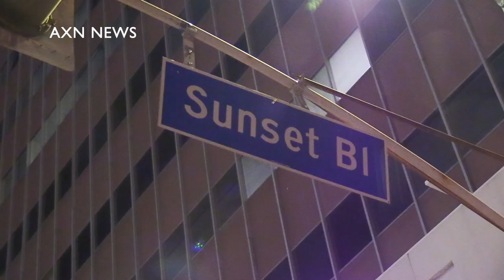BEST FOOTAGE TONY FERGUSON ARRESTED | ARREST VIDEO FOOTAGE DUI CRASH ACCIDENT 05/07/23 LOS ANGELES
05/07/23
UFC MMA fighter Tony Ferguson was involved in a traffic collision in Hollywood, CA early Sunday morning at around 1:45 AM.
Ferguson was arrested on suspicion of DUI by LAPD.
Witnesses on scene reported a large newer truck crash into a couple parked cars on Wilcox Ave just south of Sunset Blvd. The truck crashed into the vehicles and ended up rolling over on its side in front of 1460 N Wilcox Ave, Los Angeles CA.
This is the raw footage of the scene.
No further details are known.